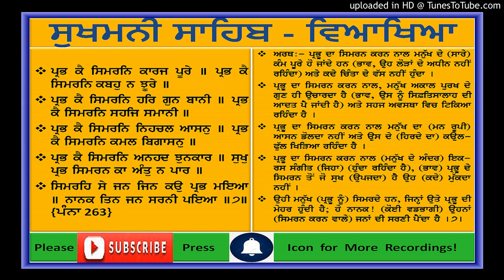Gurbani Shabad Vyakhya - Sukhmani Sahib-1.7